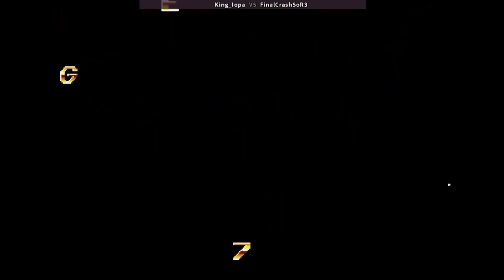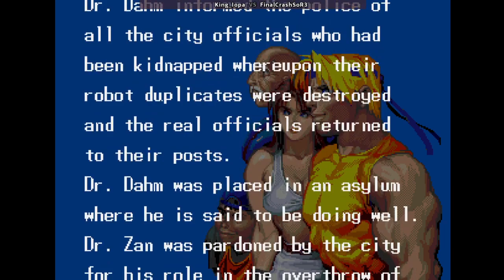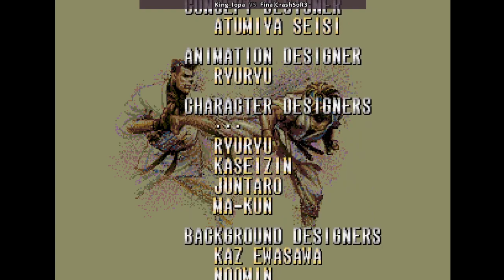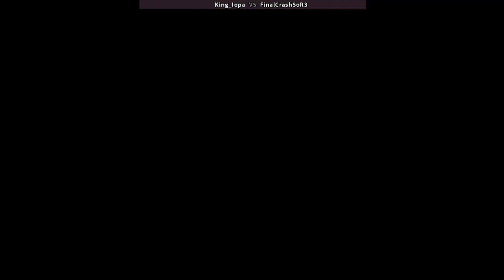Streets of Rage 3: Deathless Hard Co-Op #9 - ft. King_iOpa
1994
2 Player Co-Op with King__iOpa
Hard Difficulty

Player 1: King__iOpa - Blaze
Player 2: FinalCrashSoR3 (Me) - Skate

Run starts at 0:23